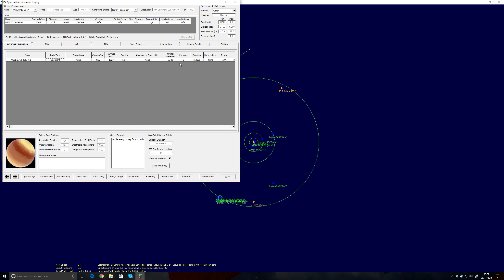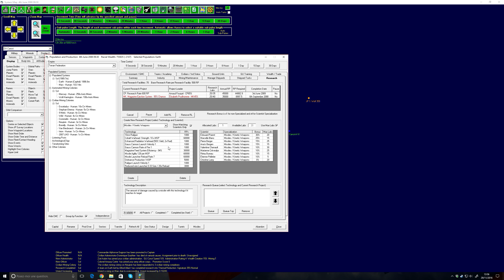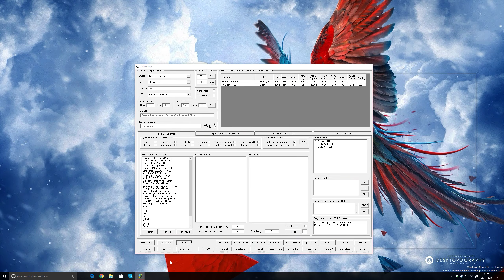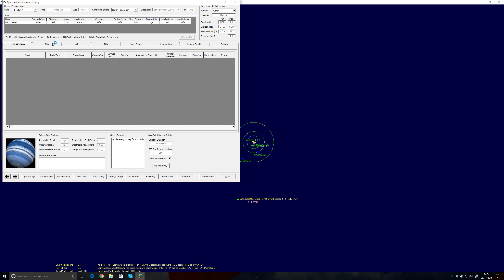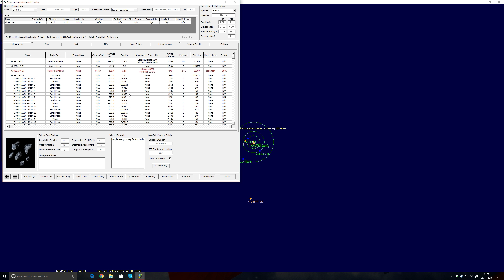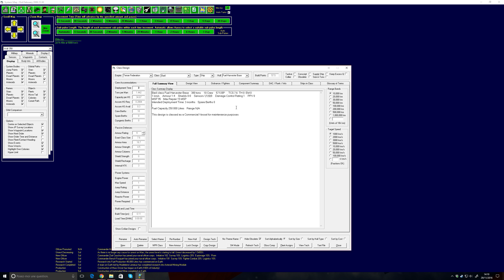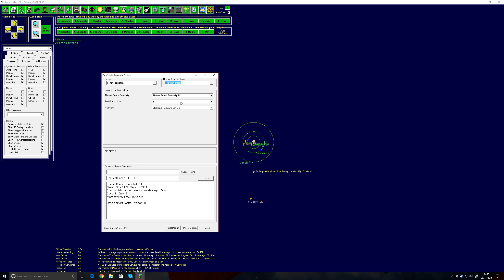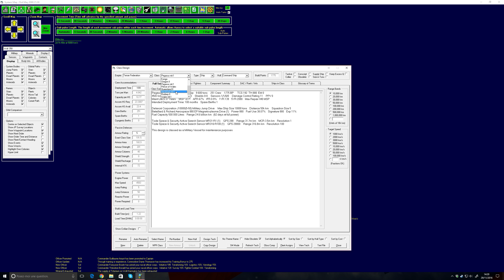Aurora 4X - ép20 - Grosse exploration!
Jouons à Aurora v:7.1! avec 3x* plus d'aliens!!

*(ceci est un chiffre théorique, surtout que 3x0 ca donne 0)